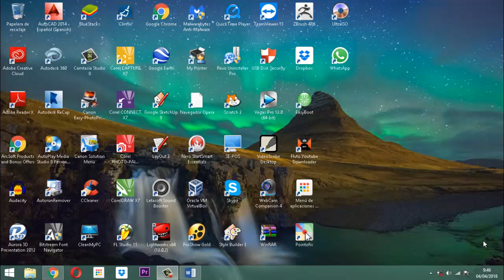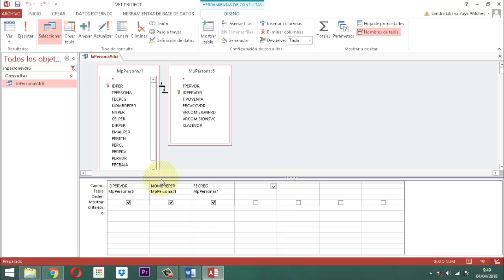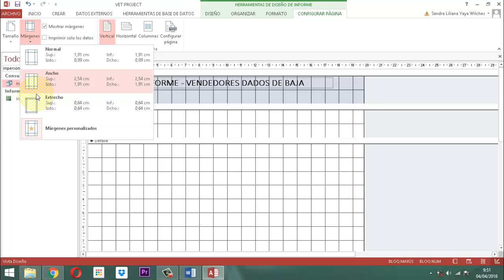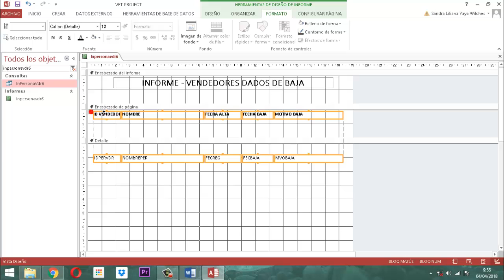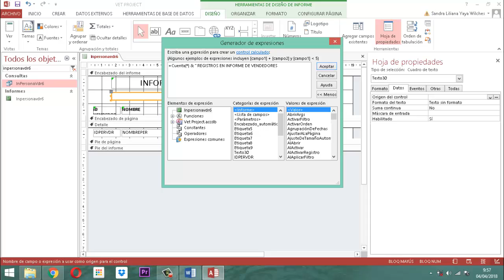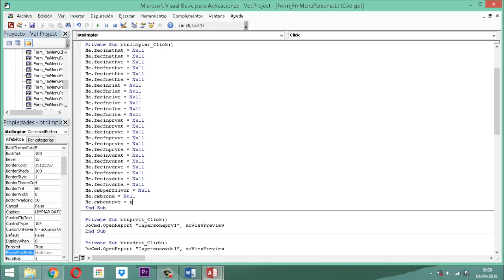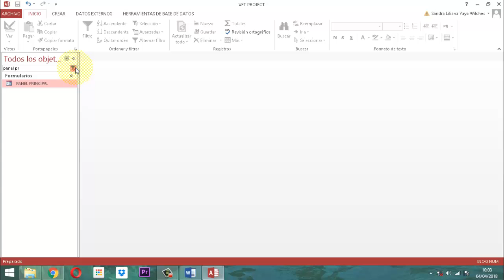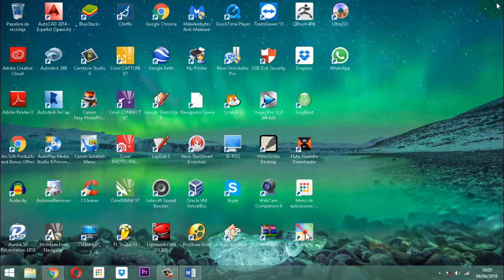Vet Project 098 Módulo Personas LT 23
Video ilustrando el proceso de listar de la persona vendedores de la base de datos relacional Vet Project del proyecto veterinario módulo personas entrega 23